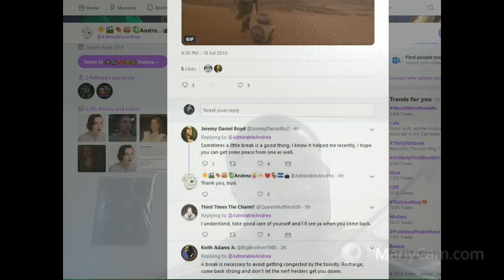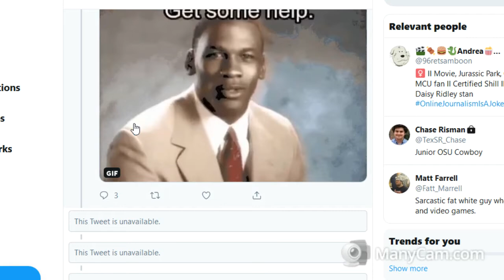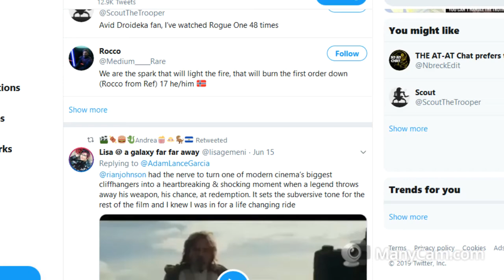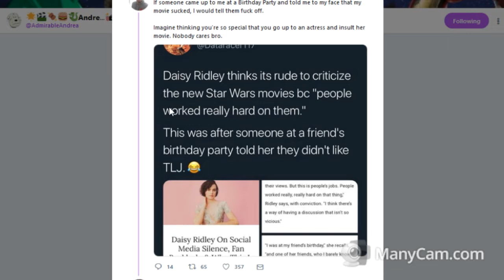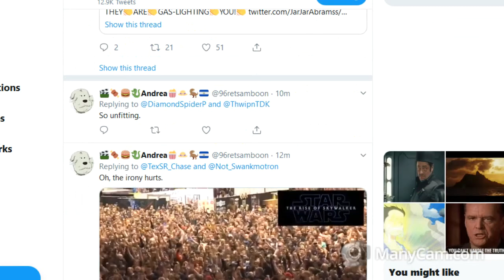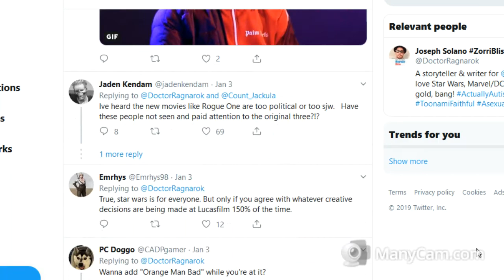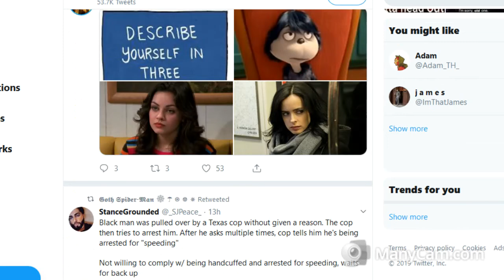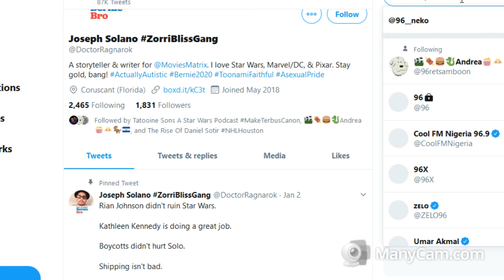FandomMenace Special| ShillWars: A Hive of Scum & Shillery, Investigating Disney Shilldom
A deep dive into the dark, twisted, minds of Disney Shills. As I delved deeper, I uncovered an ENTIRE HIVE of SHILLS.